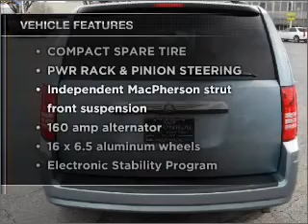2008 Chrysler Town & Country - Kokomo IN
Year: 2008
Make: Chrysler
Model: Town & Country
Trim: Touring Minivan 4D
Engine: 6 cylinder 3.8 Liter
Transmission:
Color: Blue
Mileage: 35659
Address:
1220 East Boulevard